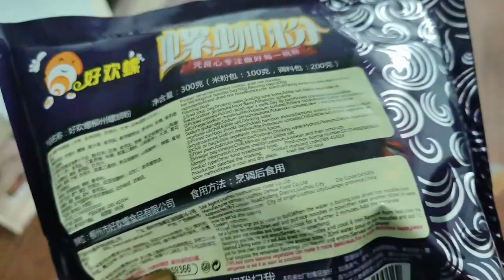小艾晚上八点半放学，回家玩粘宝宝，妈妈吐槽玩法太无聊了【吃饭睡觉逗艾艾】